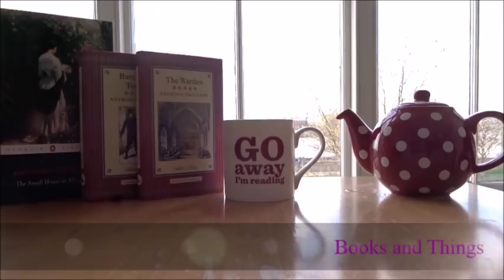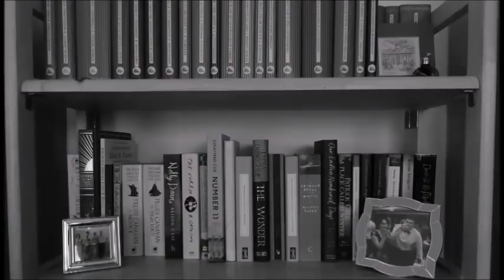The Small House at Allington | Barsetshire Week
In which I talk about Antony Trollope’s The Small House at Allington (1864)...

---Previous Author Weeks---

---General links---